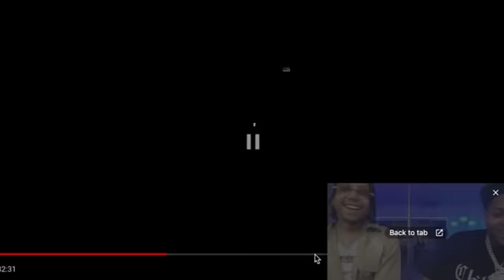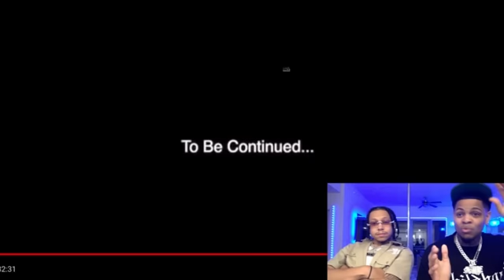I Put PrimeTime Hitla On A Blind Date